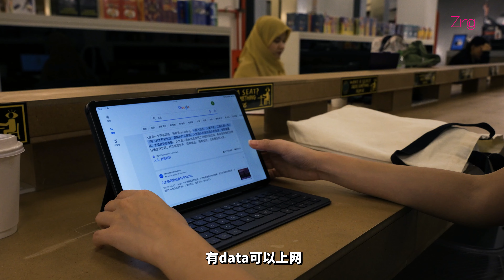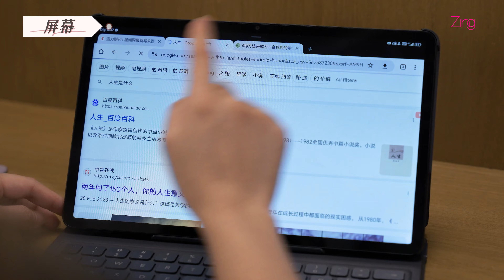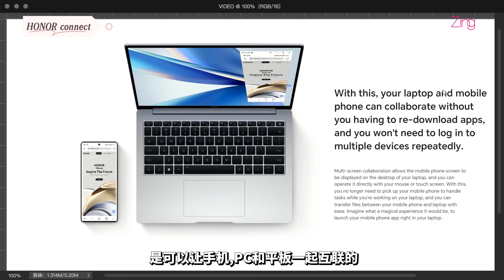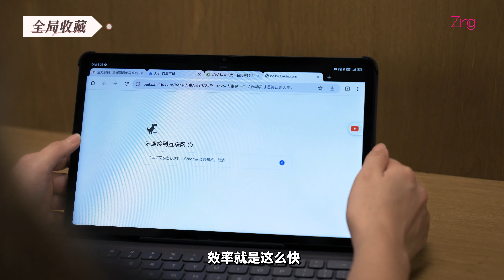RM1099的平价平板有LTE可以插Sim卡，还送你键盘！哪里找⁉️ HONOR Pad X9超值！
娱乐学习二合一‼️ 只要RM1099的HONOR Pad X9 大屏幕平板：可以插Sim卡，送蓝牙键盘，还有6个扬声器⁉️ 声音质感很不错哟～